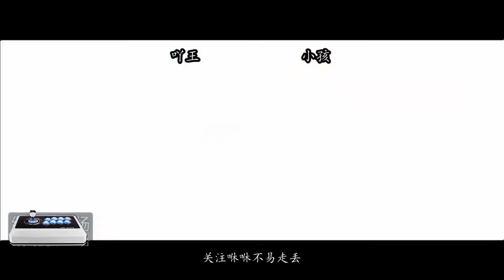拳皇98：见过厉害的，没见过这么厉害的！小孩的罗伯特开启暴走